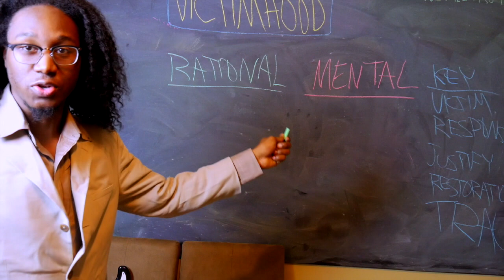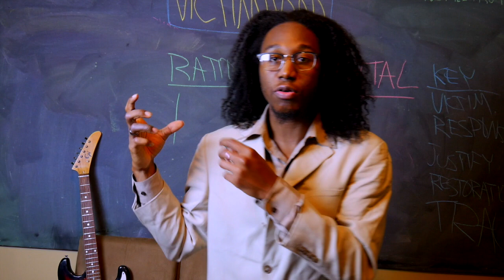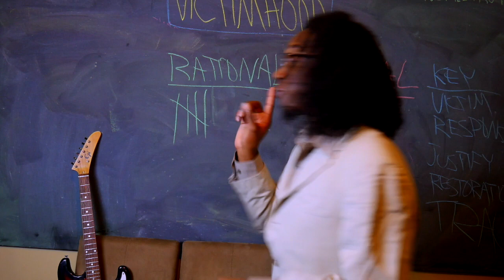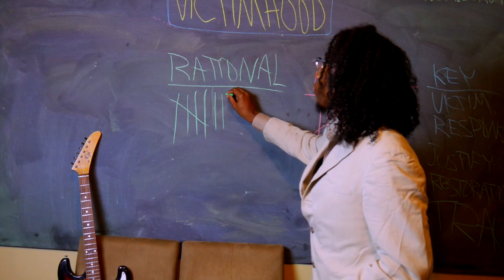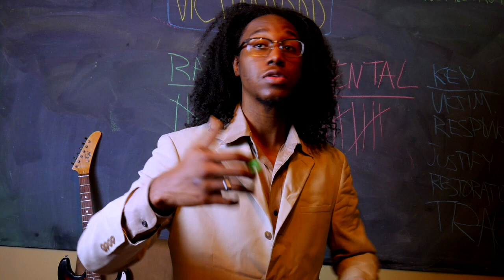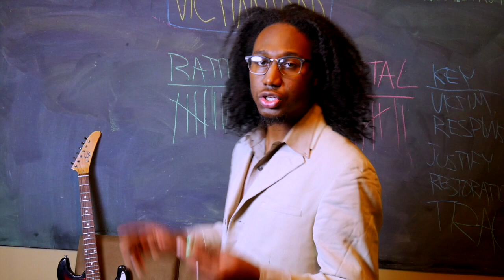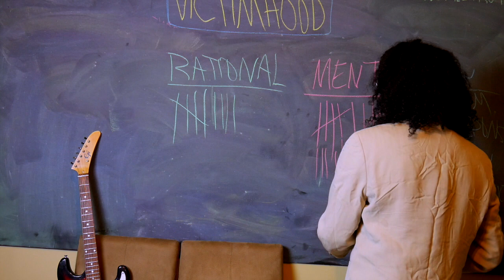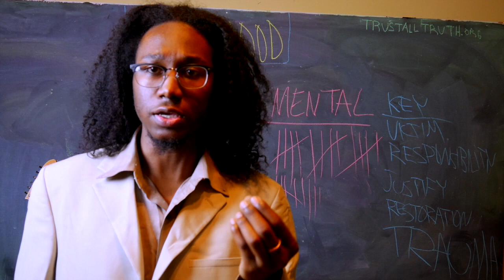Lesbian Tries to Tell Men How To Be Men | @FreshandFit Podcast [25]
This show is a hit! Fresh and Fit have something going on!
This is a wonderful take on the the truth about modern women.

Listen On Your Other Podcasting Platforms.